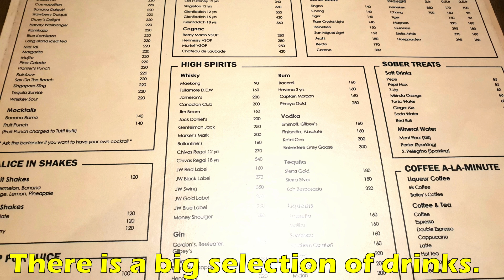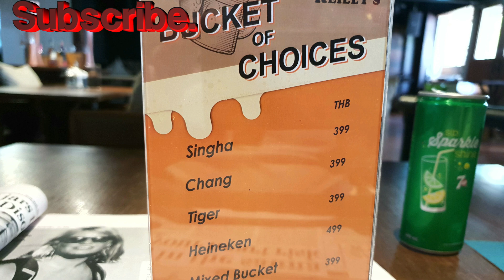Fighting Irish? Dicey Reilly's bar, Second Road, Pattaya, Thailand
Hi guys,

A video of my recent visit to Dicey Reilly's bar, second Road, Pattaya, Thailand.

The bar is located on south of second road, close to Ripley's believe it or not (Royal garden plaza SC).

Overall, the staff were friendly, the bar area was clean and tidy, the food I got was nice, there were English papers available. It seemed a little pricey, as is the cost of a drink there.

Not a bad place, I might drop in again.